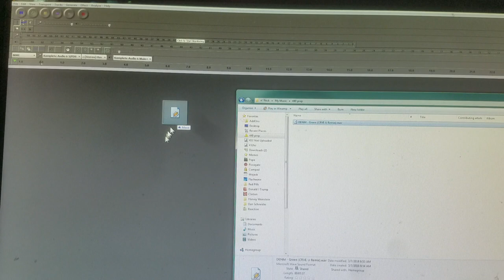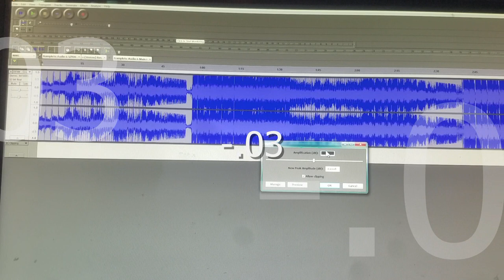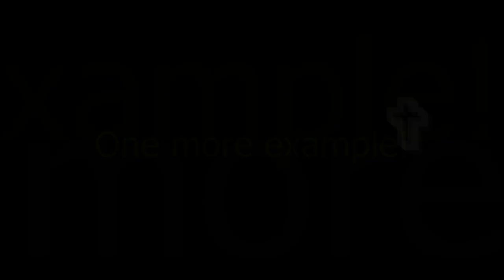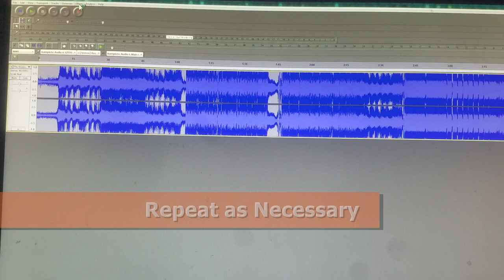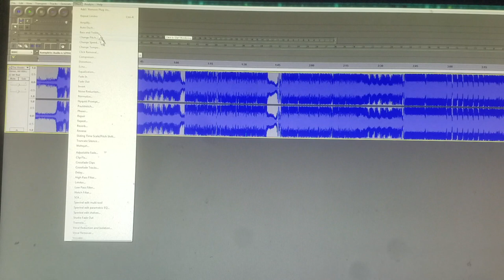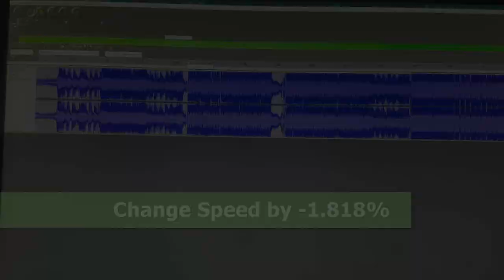How to Convert to 432hz Using Audacity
You've all been waiting. This is the method that I use to convert all of my songs!!

This is how you would set up batch conversions for a large number of audio files

The one problem with this method though is you cannot fine tune the audio levels yourself. Some songs my have undesirable outcomes but the majority would be fine.